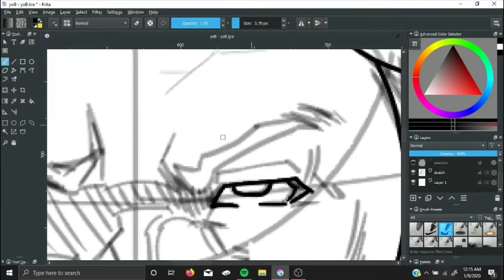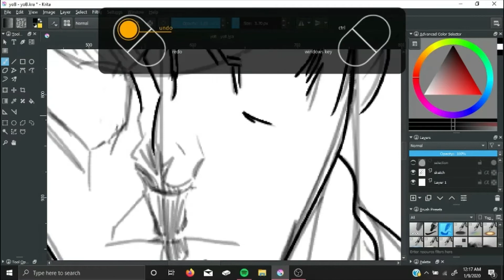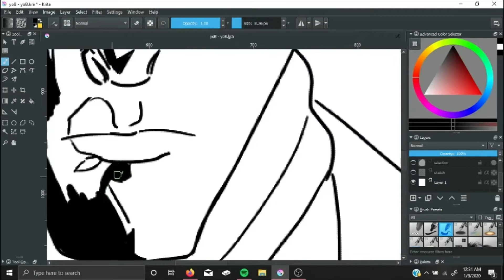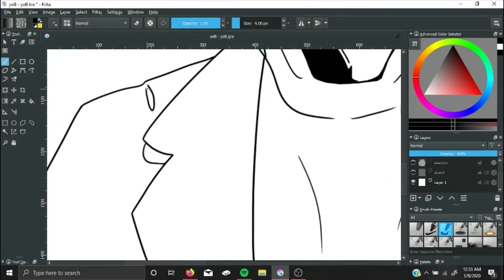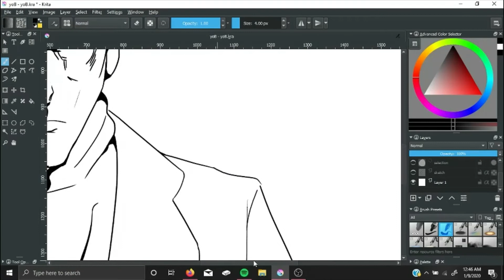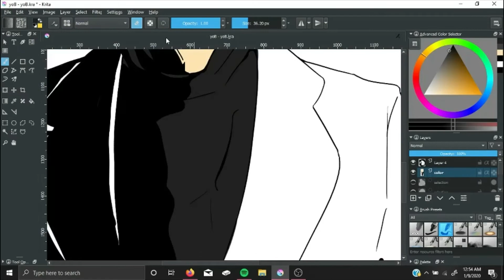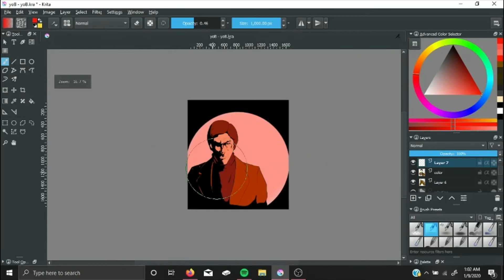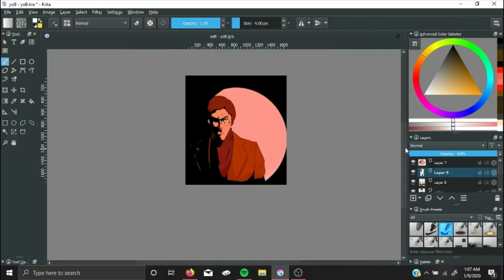Speed Painting Barry from Beyond the Black Rainbow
💙 Here, I did a speed painting of Barry from the movie "Beyond the Black Rainbow!!" AMAZING movie--I can literally talk about how amazing it is for as long as time exists, but that is too long, so just enjoy this video instead! Oh, and also, Barry is the absolute best character: creepy, unsettling, delusional in so quite a manner! He looks like a sinister Carl Sagan, and that just wins me over in an instant 👏. I used a new screen recording software so no blurriness, yay! The music I used:
1. "Time of Dying" Three Days Grace
2. "Animal I Have Become" Three Days Grace
3. "The Other Side" Gattaca Soundtrack
Music is obviously not mine, though I bought it with my money, but the art is! :)
Also, if you like movies and can talk about movies like a maniac, consider joining my Facebook movie club "Aleph Null--Movie Club!"